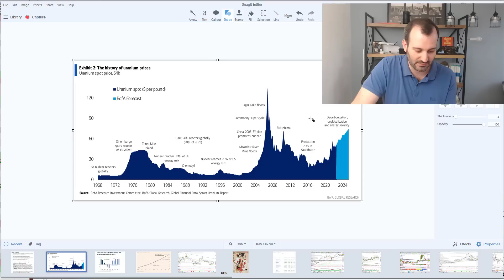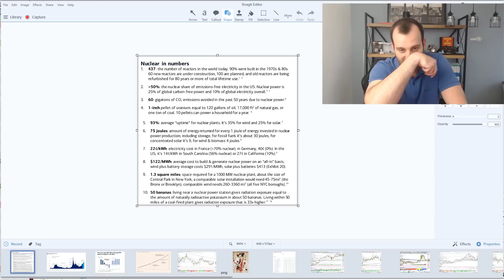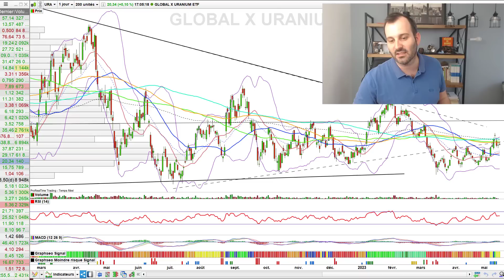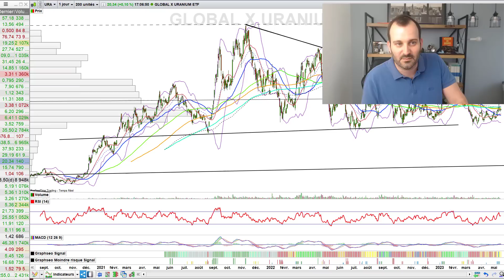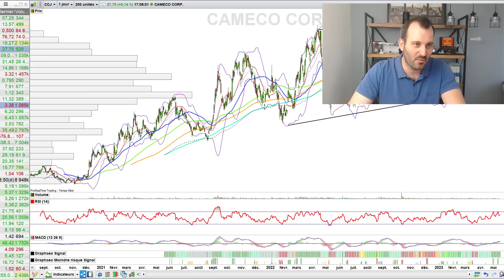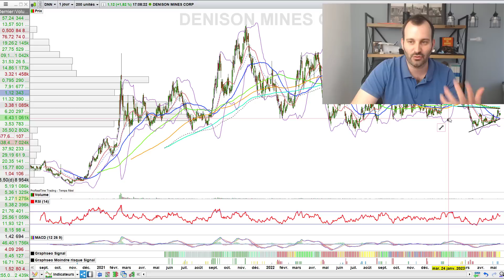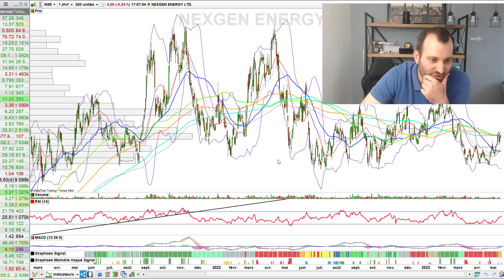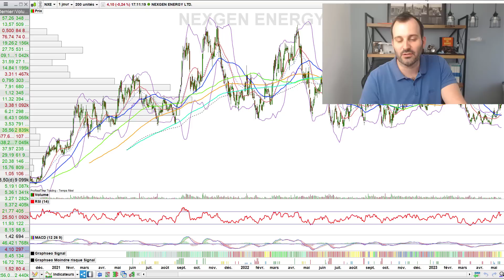Uranium & Nucléaire : Investissement Eclairé Des Prochaines Années (réaction à Marine Tondelier)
Uranium & Nucléaire : L'investissement Eclairé de Ces prochaines années N'est ce pas là une raison d'investir dans le nucléaire. Voici ma liste des meilleures actions pour investir dans l'uranium.

🗣 Qui suis-je ?